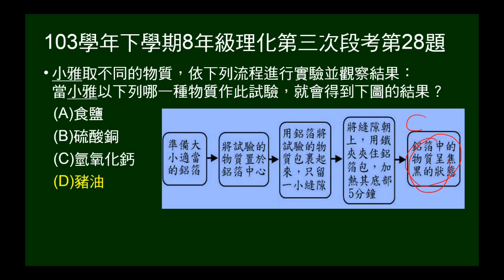103學年下8年級理化三段第28題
給實驗過程（同乾餾），問實驗使用物質為何。